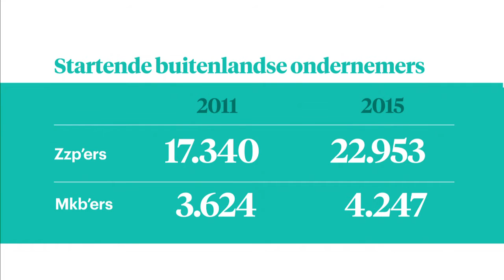Steeds meer allochtone ondernemers - Z TODAY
Tandartsen uit Syrië, kappers uit Irak en Polen met een bouwbedrijfje. Ondernemers en zzp'ers komen steeds vaker uit het buitenland.